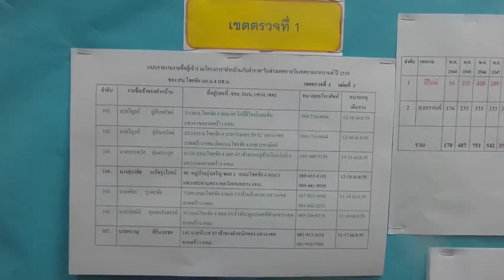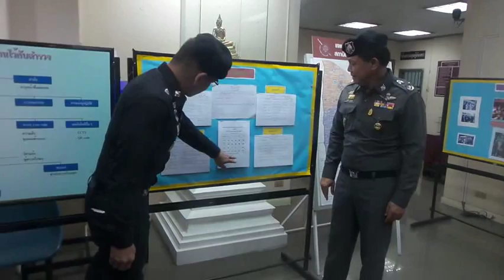พงศพัศ!ตรวจการปฏิบัติการ “ฝากบ้านไว้กับตำรวจ” สน.โชคชัย4@ตั้มอินไซท์ รายงาน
พงศพัศ!ตรวจฝากบ้านกับตำรวจ สน.บางเขน พบถูกโจรงัด1 หลัง ทรัพย์สินไม่สูญหาย กำชับ ตร.ติดตามตัวให้ได้
วันเสาร์ที่ 16 เม.ย.59 เวลา 20.00 น. พล.ต.อ.พงศพัศ พงษ์เจริญ รอง ผบ.ตร. ได้รับรายงานว่าในพื้นที่ของ สน.บางเขน พบว่าบ้านของ นายพุทธิพงษ์ ทิพวาที อายุ 52 ปี ซึ่งเป็นเจ้าของบ้านในซอยรามอินทรา 13 แยก 8 แขวงอนุสาวรีย์ เขตบางเขน กทม. มีร่องรอยคนร้ายเข้าไปงัดแงะ จึงลงพื้นที่เพื่อตรวจสอบ
โดย นายพุทธิพงษ์ เจ้าของบ้าน กล่าวว่า ได้เข้าโครงการฝากบ้านกับตำรวจเป็นปีแรก ตั้งแต่วันที่ 13-16 เมษายน หลังเกิดเหตุก็รู้สึกตกใจ แต่เชื่อว่าเจ้าหน้าที่ทำงานอย่างเต็มที่แล้ว เพราะระหว่างที่ไปเที่ยวช่วงเทศกาลสงกรานต์ก็ได้รับการรายงานสถานการณ์ที่บ้านจากเจ้าหน้าที่ตำรวจตลอดเวลา ทางด้าน พล.ต.อ.พงศพัศ กำชับให้เจ้าหน้าที่ระมัดระวังมากที่สุด เร่งให้ตรวจสอบร่องรอยการงัดแงะแม้ไม่มีทรัพย์สินสูญหาย ก็จะต้องมีการติดตามตัวคนร้าย ขณะนี้ได้สั่งการให้เจ้าหน้าที่ฝ่ายสืบสวนลงพื้นที่ เพื่อติดตามตัวคนร้ายมาดำเนินคดีตามกฎหมายให้ได้@ตั้มอินไซท์ รายงาน